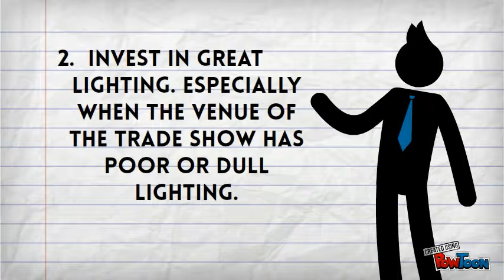5 Tips on How to Make Your Trade Show Booth Stand Out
While trade shows are a great avenue to showcase your company and your brand, you have to know that together with all the participating companies, you will have to make use of your trade show booths to attract customers. And to be able to effectively do this, make sure that yours will stand out from the rest.

To get more helpful insights about this matter, consult with Trade Sho by visiting their